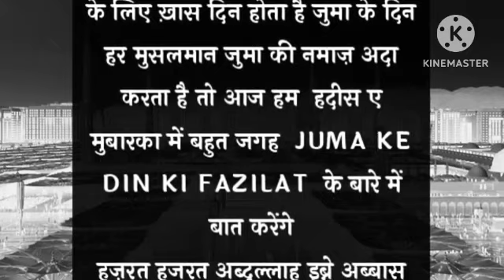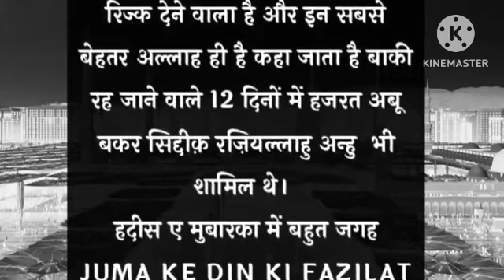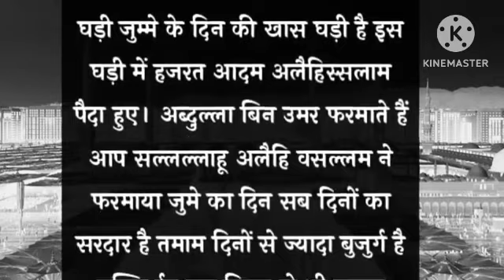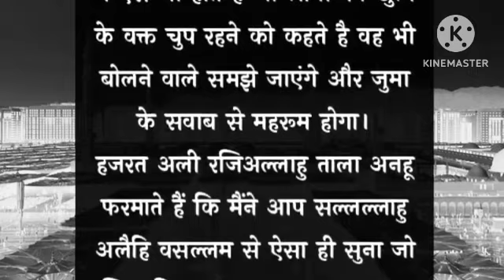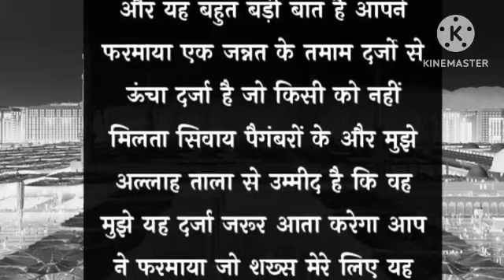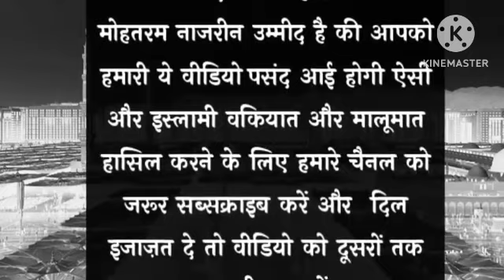jume ke fazilat || juma ki namaz masjid me || islamic stories...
(jume ke fazilat )

 Don’t Forget to fully watch.

 We Request To You That After Watching This video Don’t forget

 𝗬𝗼𝘂 𝗰𝗮𝗻 𝗳𝗼𝗹𝗹𝗼𝘄 𝗼𝘂𝗿 𝗰𝗵𝗮𝗻𝗻𝗲𝗹 𝗳𝗼𝗿 𝘁𝗵𝗲 𝗳𝗼𝗹𝗹𝗼𝘄𝗶𝗻𝗴: 👇
juma ke din ki fazilat
jumma ki fazilat
jumah ke fazail
juma ki fazilat
jumme ke din ki fazilat
juma ke fazail
jumma ke din ki fazilat
jume ke din ki fazilat
surah jumah ki fazilat
jumma ki fazilat ka bayan
jumme ke din ki fazilat bayan
jumme ke din ki fazilat status
jumme ke din ki fazilat qari haneef
jumme ke din ki fazilat bataiye
jumme ke din ki fazilat taqreer
jume ke din surah kahaf ki fazilat
islamic stories
Islamic Video
Prophet Stories
 Islamic Lectures
Quran Stories
Stories Of The Prophets
 सच्चा वाकिया
Sachcha Waqia
 Islamic Histor
Islam Waqiyat
 Islami Kisse
 Karbla Story Hindi
Story Quran
Achi Batein
Emotional Islamic Lectures
 Islam Waqiyat